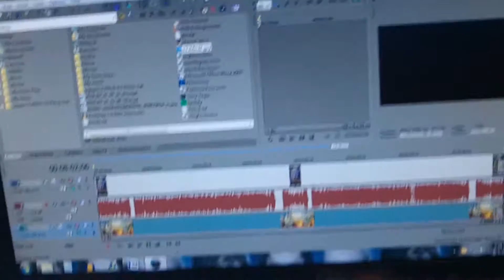Game Fiend Vlog #5 Shoulder lean.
Play me on Dueling Network and Devpro/YGOpro Game_Fiend